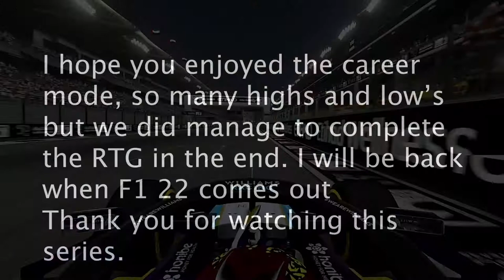Williams Road To Glory career mode Series Highlights - 5 long seasons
In my last video I finished our Williams Road to glory career mode series. To see the series out before F1 22 I've create a short highlights video of our high's and low's as we raced towards glory in season 5.

Enjoy the video and I'll see you on F1 22